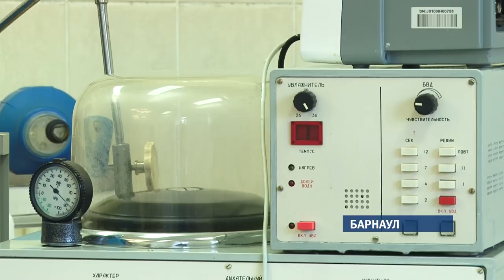«Гвозди, пинцеты, ложки»: в больнице для заключенных есть необычная галарея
В краевой туберкулезной больнице собрана уникальная коллекция снимков с разнообразными острыми предметами, которые глотают заключенные. За пятидесятилетнюю историю стационара насчитывается около сотни подобных происшествий.